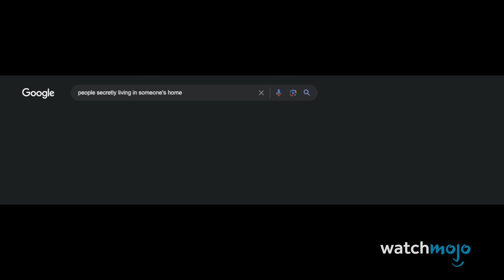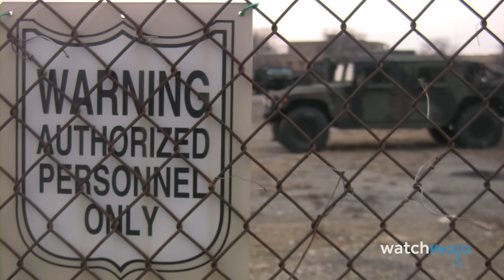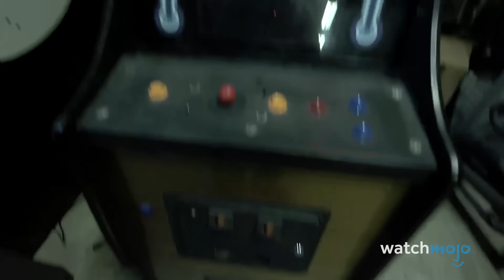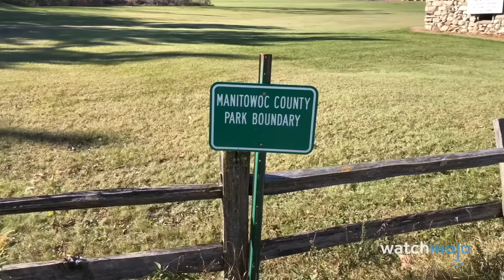Top 20 MORE Urban Legends That Turned Out to Be True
These urban legends are far from fictional. For this list, we’ll be looking at the myths and legends that have a little more truth to them than we first realized. Our countdown of urban legends that turned out to be true includes The Dog Boy of Quitman, Halloween Hangman, Le Loyon, The Woman in Black, and more! Are there any urban legends from your area that you know to be true?